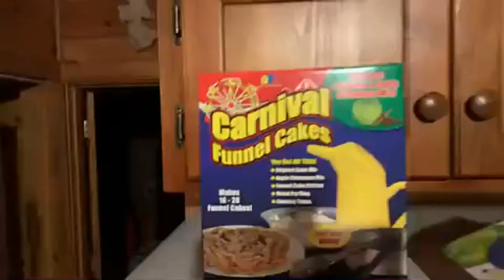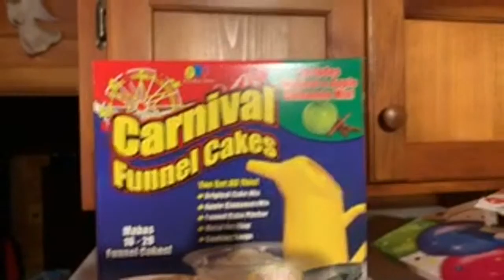Vince Gibson’s Birthday Celebration - You Will NEVER BELIEVE Who Showed Up!!!!!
Alrighty Guys and Gals, it’s Vince’s Birthday and what a celebration we had!!! Check out who showed up!!!